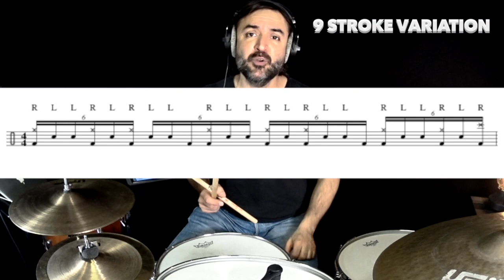BRUNO FARINELLI-9 STROKE FILL #2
Video che spiega una variazione di 9 colpi da applicare come Fill (quasi-linear)
Si vede l'impiago di questa variazione sia in tempo ternario che in tempo binario e il suo l'utilizzo in un contesto Funk/Fusion, ma anche in un contesto jazz.
viene anche dimostrata con una combinazione in Cross-Sticking